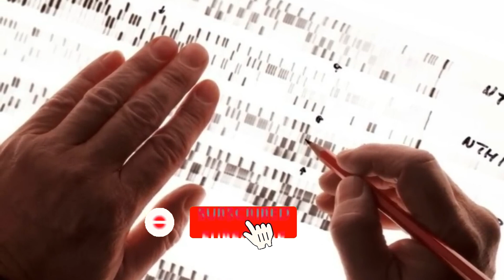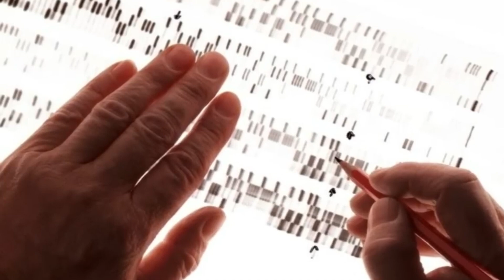DNA Analysis of Expansive Neolithic Tomb Reveals Disturbing Insights into Ireland's Ancient Leaders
Be that as it may, this uncommon design is really crafted by individuals who lived over quite a while back. Also, ongoing DNA examination of stays found at the site uncovers a few upsetting bits of insight about these old Irish individuals. DNA from this enormous Neolithic burial chamber has uncovered a few dull insights about Ireland's previous rulers. Inside, thin hallways improved with fragile stone-age carvings lead through the old structure and end in rooms that filled in as burial places for the collections of these long-dead pioneers. This astonishing structure called New Grinch is situated in the Boyne Valley where various antiquated burial chambers have been found throughout the long term. According to the official website of the site, New Grunge originated approximately 5,200 years ago. Even younger is the ancient Greek Parthenon, which was constructed just 2,500 years ago and stands on a hill above Athens. Truth be told, this information plainly shows the uncommon outcome of New Grit. The Waterway Boyne courses through Ireland's Province Meath and Newgrange Landmark is situated close to its banks. This area is around 40 miles north of Ireland's capital, Dublin. The authority site expresses that a sum of 97 "Standing Stones" encompass the focal construction of the New Grit vault. The chamber is toward the finish of the 63-foot fundamental entry looking like a cross and has a unique 20-foot-high top of stone pillars. Around 35 stone-age carts make up the new grange monument in the Brunel Boyne complex. Furthermore, the most renowned spot after New Grit is North Dothan. The intricacy of the design recommends a profoundly coordinated society that presumably had a distinct social construction wherein top pioneers were in control. The ranchers who fabricated the new granges probably slipped from before individuals who lived by hunting and assembling. because of this brand-new way of life. Those previous individuals had the option to build their numbers. This structures the designs that they have assembled
In the Boyne Valley, the circumstance is significantly seriously amazing, as we see that these men had the option to make exact estimations of the sun's development across the sky soon. Archeological and DNA proof shows that the general public that established current grit was exceptionally complex. The New Grinch was deserted during the Iron Age around the third century BC, around 2000 years after its creation. In this way, there might be an association between the evacuation of the burial ground bunch and the appearance of the new wave. The land in the Boyne Valley where Brunaboyne Hill is utilized for farming. In 1378 the Cistercian priests of Elephant Cloister claimed the land. The name New Waste was taken on when acknowledgment of the antiquated history of the site was lost. Because of Charles Campbell for the acquisition of the new land Be that as it may, he couldn't have cared less about the historical backdrop of the spot. Campbell's kin involved stones from the slope for the purpose of building. However, when the laborers uncovered the apparently undetectable slope, they tracked down the entry to the burial place. This astounding venturing stone estimates 10 feet by 4 feet and weighs north of 5 tons. Remember that these early craftsmen didn't have metal apparatuses to work with hard stone. He's a genuine antique lover and